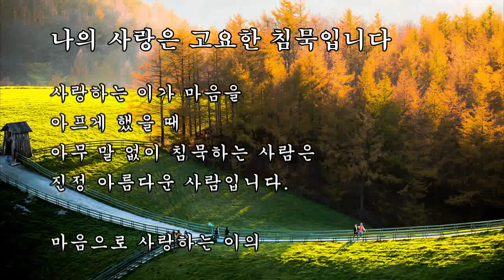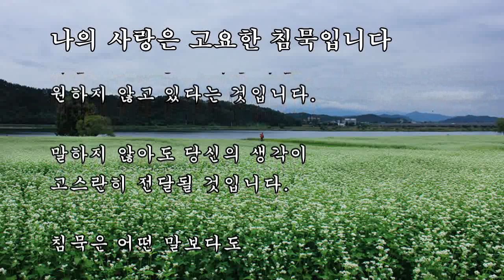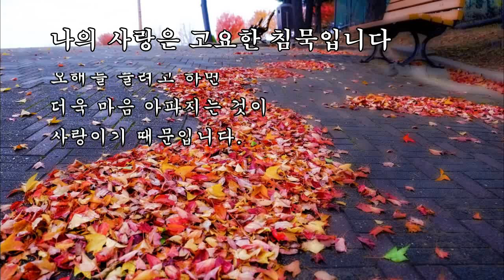나의 사랑은 고요한 침묵입니다